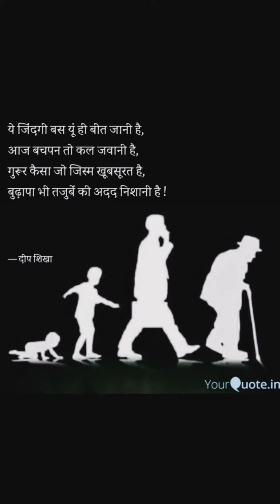karlungajamadolataurzarparus kebadkya video aap koagar achaa lage to like and subscribe mychannel